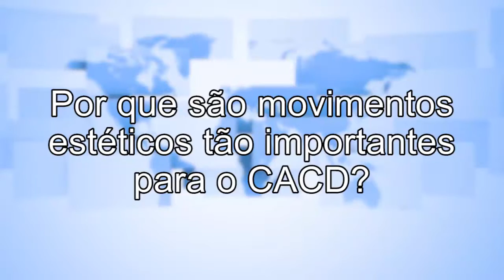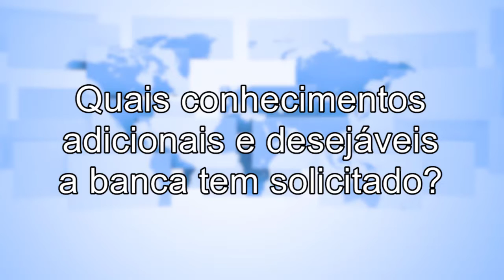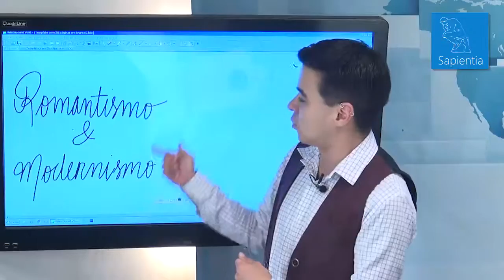[3 Perguntas] Romantismo & Modernismo | Concurso Diplomata CACD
Embora separados por quase um século, o Romantismo e o Modernismo são dois movimentos literários de suma importância para o CACD. Não é fortuito que sejam temas recorrentes no exame, tendo aparecido não só nas duas fases de Português, mas também em História. Conhecer esses dois momentos é tanto requisito quanto diferencial para a aprovação.

Devido à importância desses movimentos para o concurso, o professor Ivo Yonamine respondeu 3 Perguntas que vão auxiliar nos seus estudos para o CACD. Confira!

1) Por que são movimentos estéticos tão importantes?
2) Quais conhecimentos mínimos se deve ter?
3) Quais conhecimentos adicionais e desejáveis a banca tem solicitado?